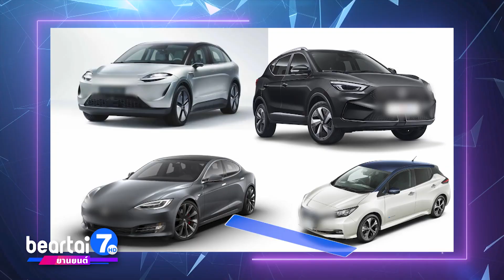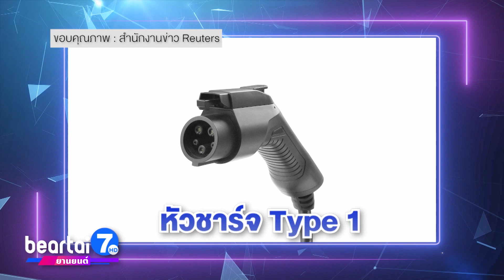รถยนต์ไร้น้ำมัน! แนะนำเทคโนโลยีรถยนต์ไฟฟ้า EV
อีกก้าวสําคัญของเทคโนโลยีในการสร้างอวัยวะ เทียม นักวิทยาศาสตร์ได้คิดค้นมือหุ่นยนต์ที่ผู้ใช้สามารถสั่งการ ได้ง่าย ๆ แค่ใช้ความคิด เจ้าหุ่นก็ทําตามใจเราทันทีสามารถใช้งาน ได้ทั้งคนพิการและคนทั่วไป

แขนหรือมือเทียมที่วางจําหน่ายอยู่ในปัจจุบัน มีเทคโนโลยีการเคลื่อนไหวตามผู้ใช้งานอยู่แล้ว แต่เดิมทีจะใช้เซนเซอร์ตรวจจับการเคลื่อนไหวของกล้ามเนื้ออื่น ๆ ทดแทน เช่น หัวไหล่ , หน้าอก หรือกล้ามเนื้อส่วนอื่นๆ เพื่อกําหนดทิศทางของอวัยวะเทียม ซึ่งถือว่ายังไม่ลื่นไหล ผู้ใช้งานอาจจะประสบปัญหากําหนดการเคลื่อนไหวไม่ได้ดั่งใจในบางครั้ง

ล่าสุดทีมวิจัยจากมหาวิทยาลัยมินนิโซต้า พัฒนามือหุ่นยนต์ ที่สามารถสั่งการได้ด้วยความคิด โดยติดตั้งระบบตีความด้วยสัญญาณประสาทโดยตรง เชื่อมโยงประสาทเทียมกับกับเส้นประสาทส่วนปลายแขนของผู้พิการ ผสานกับระบบ AI ทําให้มือเทียมสามารถเคลื่อนไหวได้อย่างง่ายดายไม่ จําเป็นต้องใช้กล้ามเนื้อส่วนอื่นๆเป็นตัวกระตุ้น เช่น เมื่อผู้พิการคิดจะขยับนิ้วมือ เจ้ามือหุ่นยนต์ก็จะเคลื่อนไหวตามทันที

ถือเป็นอีกหนึ่งความก้าวหน้าทางเทคโนโลยีอวัยวะเทียมของโลกเรา ช่วยให้ควบคุมการเคลื่อนไหวแบบเรียลไทม์และเป็นธรรมชาติ โดยนักวิจัยระบุว่า แม้เทคโนโลยีนี้จะออกแบบมาสําหรับผู้พิการแขนขาโดยตรง แต่ก็สามารถใช้งานกับคนทั่วไปได้ด้วย

สําหรับการสร้างอวัยวะเทียม ไม่จําเป็นต้องเป็นนักวิทยาศาสตร์เสมอไป เพราะล่าสุดมีนักเรียนไฮสคูล อายุแค่ 17 ปี สร้างแขนเทียม ที่ควบคุมด้วยจิตใจได้สําเร็จด้วยงบประมาณราวๆ 10,400 บาท เท่านั้น จนได้ทุนจาก MIT เพื่อวิจัยและพัฒนาต่อเรียบร้อย

สร้างแขนเทียมที่ควบคุมด้วยจิตใจ ของเด็กวัย 17 ปี

Benjamin Choi (เบนจามิน ชอย) นักเรียนไฮสคูลวัย เพียง 17 ปี สาทิตวิธีการใช้งานแขนเทียมที่ควบคุมด้วยจิตใจ สังเกตุว่า สั่งให้หยิบของ กํามือ แบมือ เข้าหุ่นทําตามได้หมด เรียกได้ว่า แค่คิดก็พอไม่ต้องขยับมือหุ่นก็ทําตามสั่งดั่งใจ ซึ่งทำให้ได้รับความสนใจอย่างมาก เขาจึงได้รับทุนและการดูแลจากสถาบันเทคโนโลยีแมสซาชูเซตส์ หรือ MIT สนับสนุนการวิจัยและ พัฒนาเข้าแขนเทียมนี้ต่อ

เบนจามิน ชอย กล่าวว่า ได้สร้างแขนเทียมนี้จากวัสดุราคาประหยัด ใช้เครื่องพิมพ์ 3 มิติของพี่สาวราคา 75 เหรียญสหรัฐ หรือประมาณ 2,600 บาท โดยแบ่งพิมพ์ออกเป็นหลายส่วนแล้วนํามาประกอบกัน จากนั้นเขียนโค้ดพิเศษเพื่อใช้บังคับแขนเทียมดังกล่าวนี้ รวมแล้วใช้ต้นทุนทั้งหมดประมาณ 300 เหรียญสหรัฐ หรือประมาณ 10,400 บาทเท่านั้น

โดยการอ่านความคิดของเจ้าแขนเทียมตัวนี้ ใช้ระบบตรวจจับคลื่นไฟฟ้าสมอง หรือ EEG บันทึกกิจกรรมจากสมองด้วยเซนเซอร์ 2 ตัว คือเจ้าอุปกรณ์สีดําที่ติดบนหน้าผากและส่วนหูด้านล่างของ เบนจามิน ชอย ในคลิป บันทึกเป็นคลื่นไฟฟ้าสมอง ก่อนส่งไปยังแขนเทียมผ่านบลูทูท จากนั้นระบบ AI ที่ติดตั้งในชิปแขนเทียมจะเปลี่ยนข้อมูลให้เป็นการกระทําตามที่คิดได้

เบนจามิน ชอย เผยว่า ตนพัฒนาแขนเทียมนี้โดยใช้อาสาสมัครอีก 6 คน เพื่อช่วยในการเก็บข้อมูลสมองฝึกสอน AI ให้เรียนรู้จากคลื่นสมอง ของผู้ใช้เมื่อมีจํานวนมากพอก็ทําการบีบอัดเป็นอัลกอรึทึมใส่ลงไปในชิป ทําให้แขนเทียมนี้สามารถทํางานได้อย่างแม่นยํา 95% มากกว่าแขนเทียมทั่วไปที่มีความแม่นยํา 73.8%